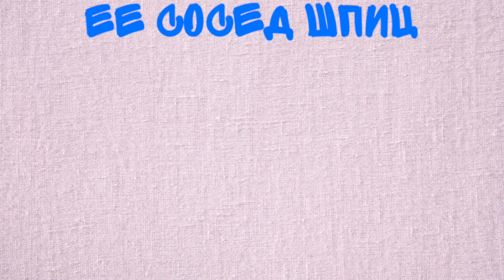15 КОШЕК 😺 + 1 СОБАКА 🐶 В 1 ДОМЕ 🏠 - МЕСТЬ ШПИЦА | ЛИЗА ГАВКО #2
Собака Лиза Гавко из шоу Многокошие TV играется с соседским шпицом Максом. Но не всегда все идет так как хотелось бы. 😸

15 кошек + 1 собака живут в одном доме! Если у Вас есть пожелания к будущим видео - пожалуйста, дайте нам знать! 👍🏽